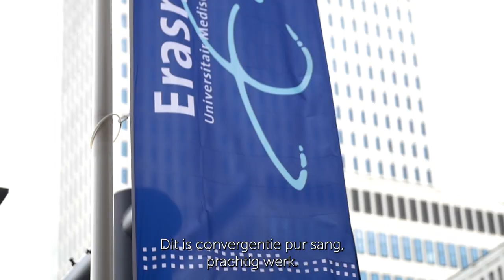Opening Datahub Erasmus MC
In het Erasmus MC is een Datahub geopend: een ruimte waar collega’s welkom zijn om zich te laten inspireren en te brainstormen over de toepassing van data in het ziekenhuis. Het doel van de Datahub is om datagedreven zorg schaalbaar en klinisch toepasbaar te maken, met behoud van de menselijke maat.